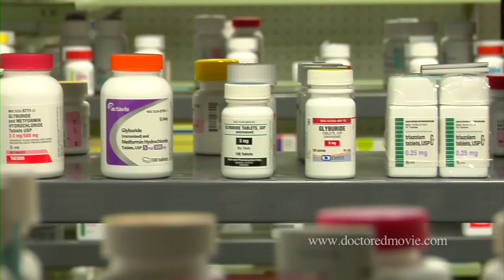Statin Drugs- Doctored Movie Exclusive Short